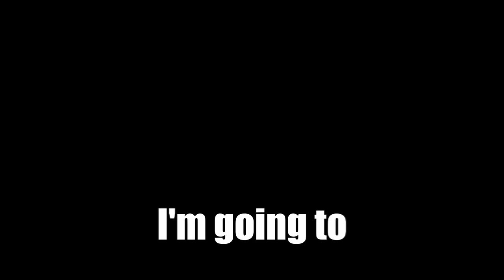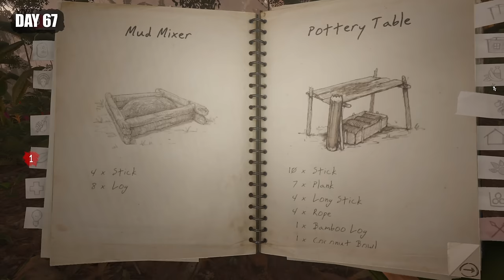I Survived 100 Days in Green Hell with the Spirits Of Amazonia!😮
I Survived 100 Days in Green Hell with the Spirits Of Amazonia and here's what happened! 😮
Plunge into the open-world survival simulation set in the extreme conditions of the uncharted Amazon jungle. Use real-life survival techniques to craft, hunt, fight, and gather resources, set a makeshift shelter, or raise a fortress. Tend your wounds and maintain mental health - alone or with friends.

Ayyoooo! I try to survive in Green Hell for 100 days but with the Spirits Of Amazonia. It was a bit crazy, butttt this is how I survived the 100 days of Green Hell Spirits Of Amazonia!.
Hope you guys enjoy this video: I Survived 100 Days in Green Hell with the Spirits Of Amazonia, Here's What Happened!😮

♬ Music ♬

KAMZ 25

Huge Thanks to the Green Hell Community for all the Help, Thank You